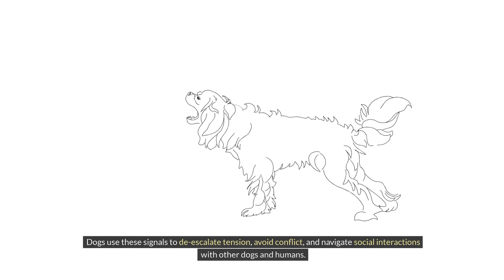Dogs Apologize?! You Won't Believe How! | Dog Behavior | Dog Care | Dog Training | Dog Whisperer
Discover the fascinating world of how dogs apologize in this eye-opening video! Learn about the surprising ways our furry friends express remorse and make amends after making a mistake. From tail wagging to puppy eyes, you'll be amazed at the heartfelt gestures these loyal companions use to say sorry. Watch now to deepen your bond with your canine companion and gain a new appreciation for their unique communication skills!

Dogs Apologize?! You Won't Believe How!
Animal Oxytocin
The Cagdot
Andy Krueger Dog Training
Physical Dose
Bobby Doggy
Alexander Mamaychuk
Jaw-Dropping Facts
Smelly Belly
Doggy Drifts
Modern Malinois
The Rott
Doggy Digs
Alexander Mamaychuk
The Pet Collective

Dog Apologies
Body Language
Submissive Posture
Puppy Dog Eyes
Appeasing Licks
Tail Wags
Canine Guilt
Learned Association
Timing of Consequences
Positive Reinforcement
Breed Variations
Puppy Development
Separation Anxiety
Forgiveness and Trust
Unique Cues
Calming Signals
Canine Empathy
Positive Training
Professional Help
Canine Companionship

Your queries -

Dog apology methods
Apology from dogs?
How dogs say sorry
Dogs showing regret
Dog apologizing behavior
Dog's way of saying sorry
Dogs expressing regret
Do dogs apologize?
Dog apology signs
Can dogs apologize?
Dog's apology gestures
Dogs apologizing signs
Do dogs show remorse?
Dog's way of apologizing
Dogs saying sorry?
Apology signs in dogs
Canine apology methods
Dogs showing remorse?
Dog's way to apologize
Dogs saying sorry
Apology cues in dogs
Dogs showing repentance
Do dogs express remorse?
Dog's way of apology
Apology signals from dogs
Dogs expressing apology
Canine apology gestures
Dog's apology behavior
Dogs showing regret
Can dogs say sorry?
Dog's apology cues
Apology signs from dogs
Dogs saying I'm sorry
Dog's apology signals
Canine regret signs
Dogs expressing remorse
Dog's way to say sorry
Apology gestures from dogs
Do dogs show regret?
Dog's apology signs
Dogs showing apology
Canine apology cues
Dog's way of showing regret
Dogs expressing sorry
Dog's apology expressions
Can dogs express remorse?
Dogs showing repentance
Apology behaviors in dogs
Dogs saying apologize
Dog's apology language
Canine apology expressions
Dog's way to express regret
Dogs showing remorse
Dog's way of showing remorse
Can dogs show apology?
Dogs expressing apology
Dog's apology signs
Canine apology cues
Dogs showing apology signs
Can dogs say apologize?
Dog's apology gestures
Dogs showing regret
Canine regret expressions
Dogs expressing regret
Dog's apology behaviors
Can dogs apologize?
Dogs saying sorry
Dog's way to express apology
Dogs showing remorse
Dog's apology signals
Canine remorse expressions
Dogs expressing apology
Dog's way of showing apology
Apology cues from dogs
Dog's apology language
Canine apology expressions
Dog's way to express remorse
Dogs showing regret
Dog's apology expressions
Can dogs express apology?
Dogs expressing remorse
Dog's way of saying apologize
Dog's apology gestures
Canine apology cues
Dog's apology language
Can dogs apologize?
Dogs saying sorry
Dogs showing regret
Dog's apology signs
Canine apology cues
Dogs showing apology
Dog's apology behaviors
Can dogs show regret?
Dogs expressing sorry
Dog's way to say apologize
Dogs showing remorse
Dog's apology signals
Canine regret expressions
Dogs expressing apology
Dog's apology language
Canine apology expressions
Dogs showing regret
Dog's apology expressions
Dogs expressing remorse
Dog's apology gestures
Canine apology cues
Dog's apology language
Can dogs apologize?
Dogs saying sorry
Dogs showing regret
Dog's apology signs
Canine apology cues
Dogs showing apology
Dog's apology behaviors
Dogs expressing sorry
Apology signs in dogs The Pet Perspective bully kutta